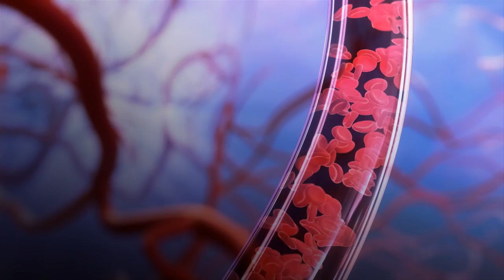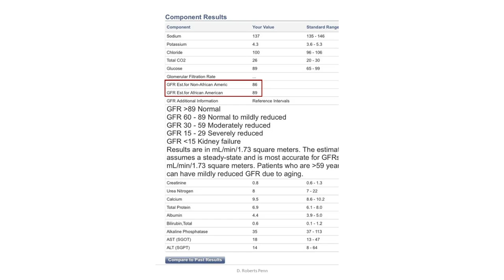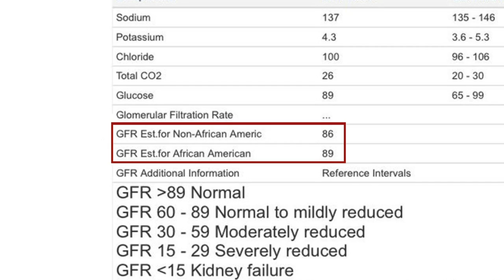The problem with race-based medicine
Global scholar, University of Pennsylvania civil rights sociologist, and law professor Dorothy Roberts exposes the myths of race-based medicine.